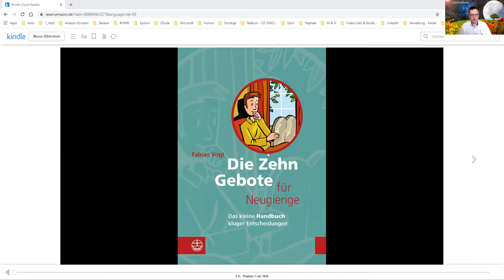Lesung "Die Zehn Gebote für Neugierige" - Einführung / Vorwort:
"Die Zehn Gebote für Neugierige" von Fabian Vogt - "Das kleine Handbuch kluger Entscheidungen"

Vorgelesen von Lothar Lehner

Herausgeber
Evangelische Verlagsanstalt
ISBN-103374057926